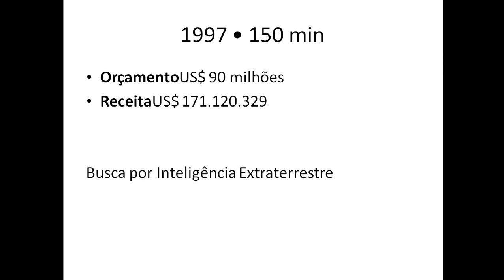Dica de Filme - Contato 1997